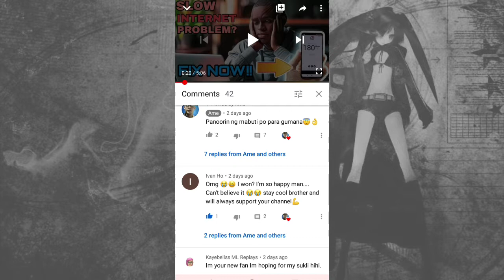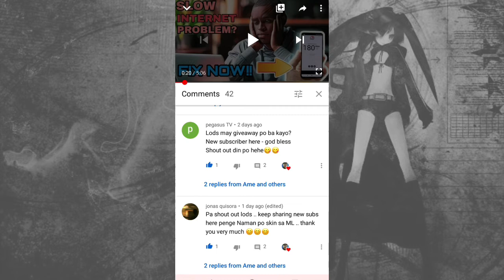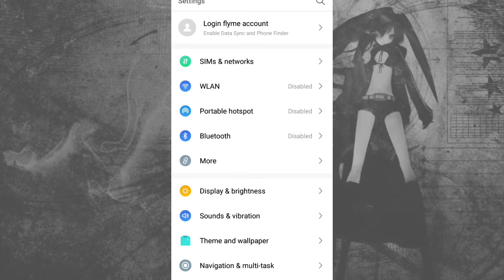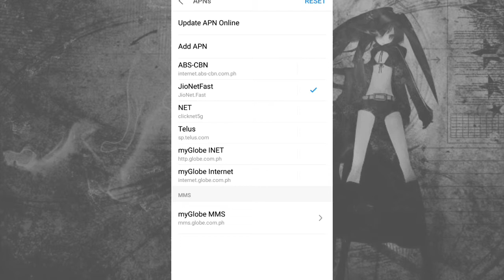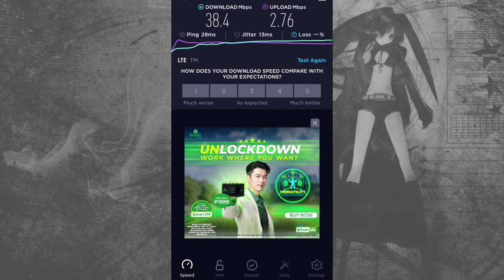NEW AND FASTEST JIO APN! BEST FOR GAMING / BEST FOR STREAMING / BEST FOR DOWNLOADING!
Panoorin ng mabuti para maintindihan at gumana 👌

links to be visit also:

4 ms ping for gaming

My chou montage

Easy Supreme Badge

Tags (ignore)

Apn no load
Apn free internet
Apn for mobile legends 2020
Apn settings
Apn for tnt gaming
Apn for smart
Apn for globe gaming 2020
Apn tricks
Apn tricks for free internet
Apn 2020
Apn low ping
Apn low ping for gaming
Apn low ping for ml
Apn low ms
Vpn low ping
Vpn lower ping
Apn low ping pubg
Vpn lowers speed
Apn for tm
Apn for tm gaming 2020
Apn for smart gaming
Apn for tm gaming
Apn for smart gaming 2020
Apn for globe gaming
Fast apn
Fast apn for globe 2020
Fast apn for smart 2020
Fast apn for tnt 2020
Fast apn for tm 2020
Fast apn for smart
Fast apn for sun 2020
Fast apn 2020
Fast apn for sun
Fast apn for android
Fast apn for iphone
Fast apn for ios
jio apn setting
jio apn
Low ping apn
Low ping apn for mobile legends
Low ping apn for smart
Low ping apn for globe
Low ping apn for tnt
Low ping apn for tm
Low ping apn settings
Low ping apn settings for jio
Low ping apn for smart 2020
Low ping apn for tnt 2020
Low ping apn for tm 2020
Low ping apn for globe 2020
Low ping apn settings airtel
Smart apn
Smart apn fast internet 2019
Smart apn for mobile legends
Smart apn 2020
Smart apn free internet
Smart apn for gaming
Smart apn no load
Smart apn tricks
Smart apn settings 2020
Smart apn for ml
Sun apn
Sun apn no blocking 2020
Sun apn 2020
Sun apn tricks
Sun apn fast
Sun apn fast internet
Sun apn for gaming
Sun apn no need vpn
Sun apn setting
Sun apn tu50
Globe apn for mobile legends
Globe apn 2020
Globe apn for ml
Globe apn low ping
Globe apn for gaming
Globe apn for mobile legends 2019
Globe apn iphone
Tm apn for mobile legends
Tm apn no load
Tm apn for faster internet 2020
Tm apn for ml
Tm apn setup
Tm apn for gaming 2020
Tm apn for mobile legends 2020
Tm apn settings 2020
Tm apn for gaming
Tnt apn for mobile legends
Tnt apn 2020
Tnt apn no blocking 2020
Tnt apn for gaming
Tnt apn low ping
Tnt apn fast
Tnt apn fast internet
Tnt apn 5g
Tnt apn for gaming 2020
Tnt apn settinga 2019
Anti blocking sun sim 2020
Anti blocking sun sim apn
Anti blocking sun sim apn 2020
Anti blocking sim
Anti blocking apn for smart
Anti blocking tricks
Anti blocking tnt sim 2020
Anti blocking system
Anti blocking smart sim 2020
No load ehi
No load ehi file for globe
No load ehi file
No load ehi globe 2020
No load ehi globe
No load ehi file 2020
No load ehi 2020
Tm no load
Tm no load 2020 ehi
Tm no load vpn
Tm no load apn
Globe no load
Globe no load 2020
Globe no load 2020 stable
Globe no load stable
Globe no load ehi
Globe no load ehi file 2020
Globe no load payload 2020
Globe no load tutorial
Globe no load openvpn
Globe no load setup
Sun no load 2020
Sun no load vpn 2020
Sun no load apn trick
Sun no load apn
Sun no load tricks
Sun no load ovpn
Sun no load shadowbsocks
Sun no load config
Sun no load reveal
Sun no load ehi february 2020
Smart no load
Smart no load ehi file 2020
Smart no load apn
Smart no load apn trick
Smart no load payload
Smart no load ovpn
Smart no load 2020 ehi
Smart no load promo
Smart no load hack
Smart no load tricks
Tnt no load apn 2020
Tnt no load ehi file 2020
Tnt no load payload 2020
Tnt no load 2020 injector
Tnt no load apn
Tnt no load ehi 2020
Tnt no load ovpn
Tnt no load reveal
Tnt no load ehi file
Tnt no load opera mini
Tnt payload 2020
Tnt payload no load 2020
Tnt payload
Tnt giga video payload
Smart payload 2020
Smart payload
Smart payload 2019
Smart at60 payload
Smart youtube payload
Smart giga payload
Smart giga video payload
Sun payload 2020
Sun payload
Sun payload 2019
Sun payload no load
Sun payload tu50
Sun payload feb 2020
Sun new payload
Sun new payload 2020
Tm payload
Globe payload no load 2020
Globe payload
Globe payload 2020
Globe tm payload
Globe new payload
Globe no load payload june